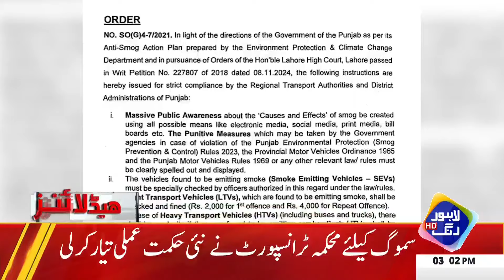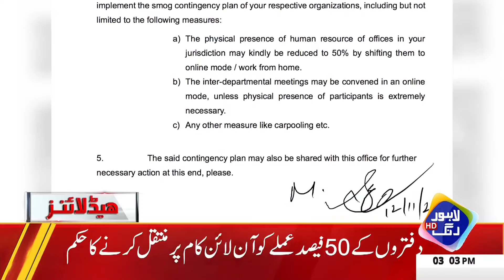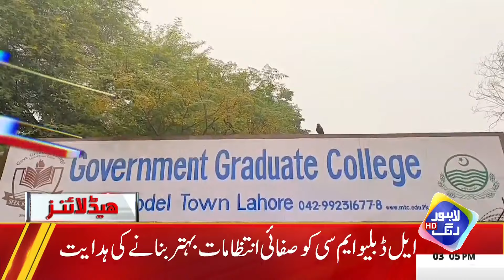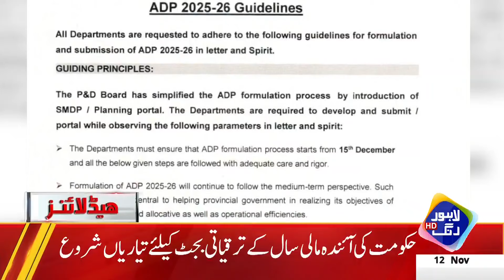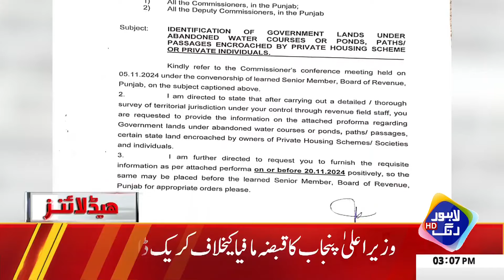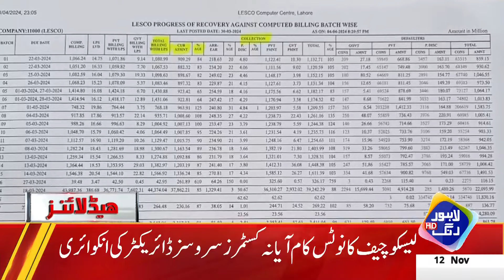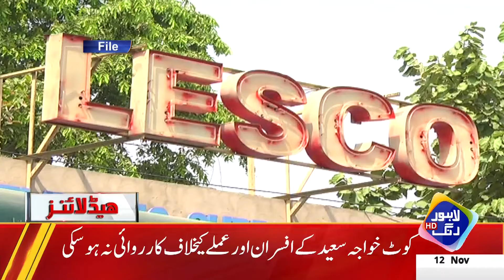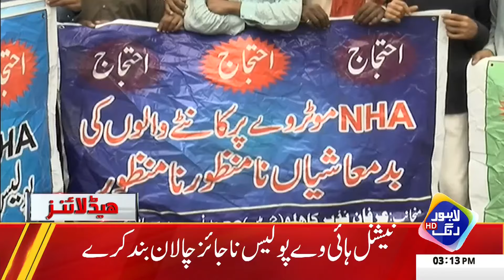Double Trouble For PTI | Headlines 3 PM | 12 November 2024 | Lahore Rang | J201T